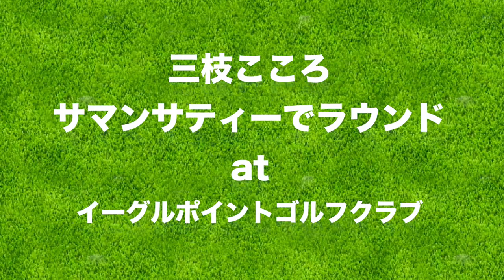プロと同じサマンサティーから回ってみました！【イーグルポイントゴルフクラブ】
今回は少し前にサマンサティーでラウンドした動画を公開します。